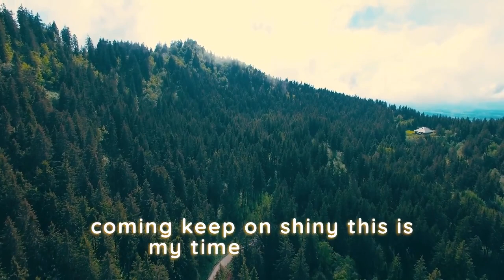VastorRaps - Revolution - " Wind " - Official Lyrics Video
For More Music and Videos !!